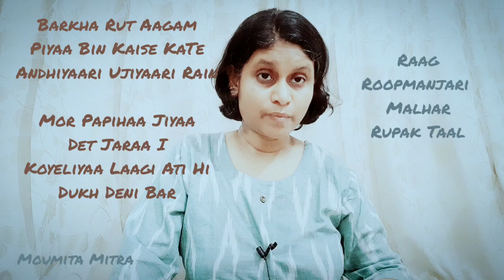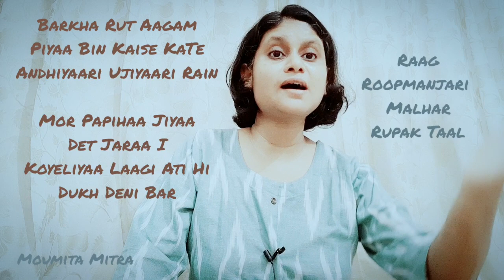Raga Roopmanjari Malhar | Rupak | Moumita Mitra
Continuing the Malhar series since last year Monsoon.
Roop Manjari Malhar Rupak Madhyalay.
Lyric from Malhar Darshan.

Barkha Rut Aagam
Piyaa Bin Kaise KaTe
Andhiyaari Ujiyaari Rain

Mor Papihaa Jiyaa
Det Jaraayi
Koyeliyaa Laagi Ati Hi
Dukh Deni Bar